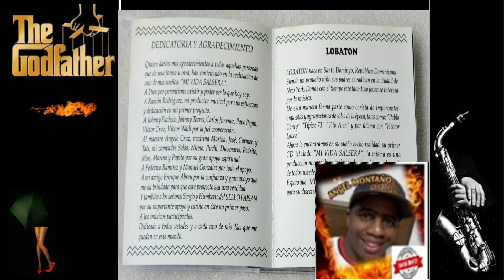De La Nada Lobaton